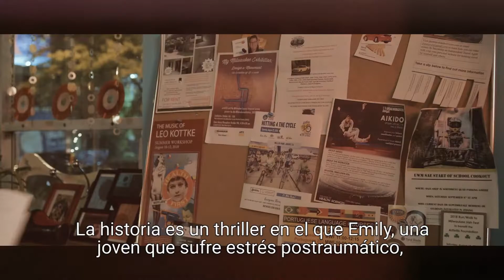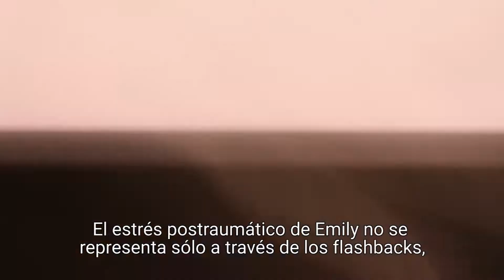COHABITATION - Review | GetThatMovie by HSC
Cohabitation is written and directed by Lauren Barker. It premiered at the Twin Cities Film Festival in 2020 and went on to have a really successful festival run.

The story is basically a Thriller in which Emily, a ptsd survivor, welcomes in a new roommate called Sarah. As Emily struggles to get over a traumatic experience that forced her to quit her job, gruesome murders start happening around them and we discover that Sarah is not as cute and naive as she may seemed initially. Here's my review!

Cohabitation está escrita y dirigida por Lauren Barker. Fue presentada en el Festival de Cine de Twin Cities en 2020 y tuvo un exitoso paso por varios festivales.

La historia es un thriller en el que Emily, una persona con estrés postraumático, recibe a nueva compañera de departamento llamada Sarah. Mientras Emily lucha por superar la experiencia traumática que la forzó a dejar su trabajo, comienza una serie de asesinatos cerca de ellas y descubrimos que Sarah no es tan dulce e inocente como parecía. Acá les dejo mi review!